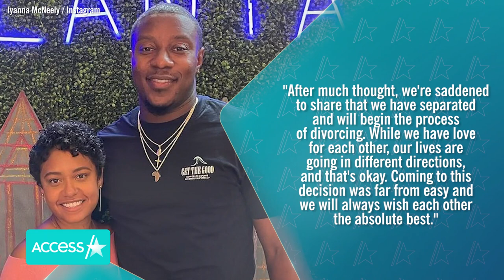'Love Is Blind's' Danielle Ruhl Files For Divorce From Nick Thompson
"Love Is Blind" stars Danielle Ruhl and Nick Thompson are calling it quits. Danielle filed for divorce from Nick in Cook County Circuit Court in Illinois this past Monday, court records obtained by Access Hollywood show. Both she and Nick have yet to speak out regarding the filing, and Access Hollywood has reached out to a rep for the reality stars for comment.